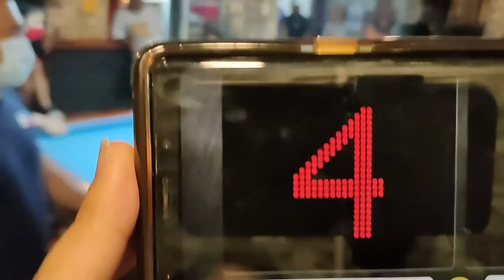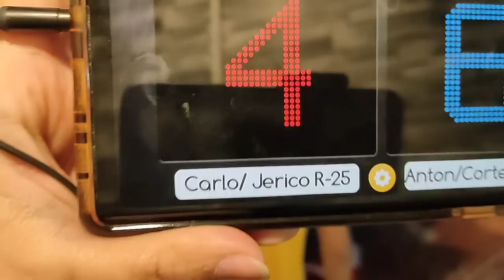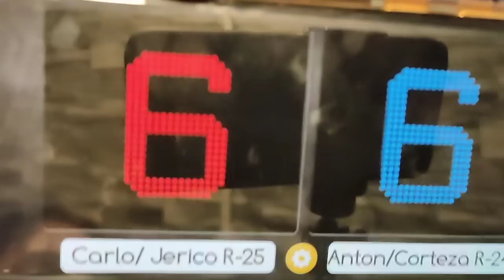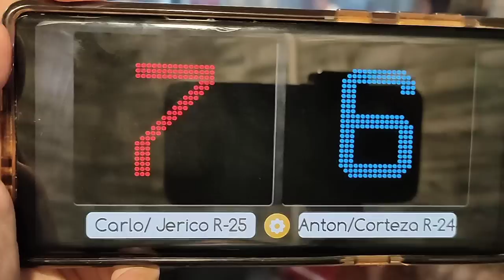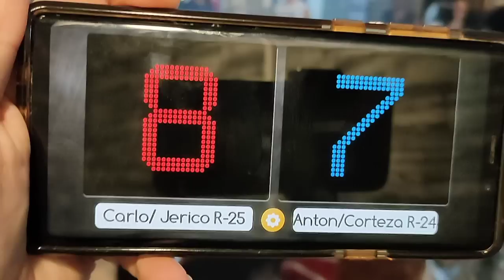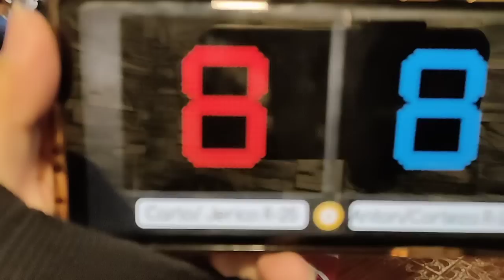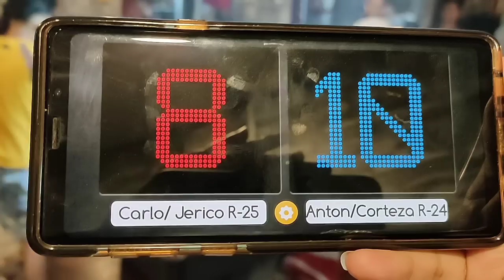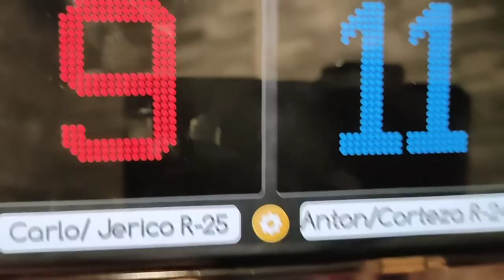PART 2/6 BIADO/ BANARES VS RAGA/ CORTEZA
BIADO/ BANARES VS RAGA/ CORTEZA
RACE 25-24   PLUS 1 WIN HANDICAP